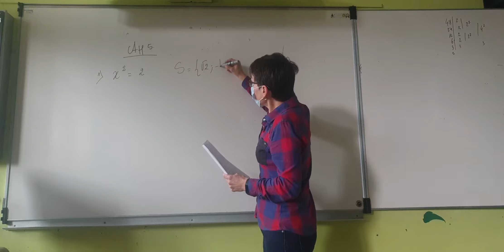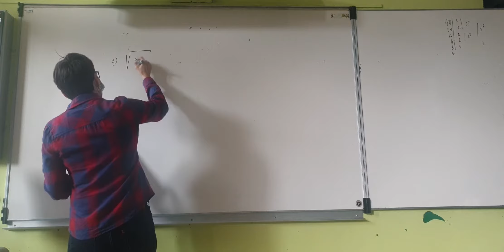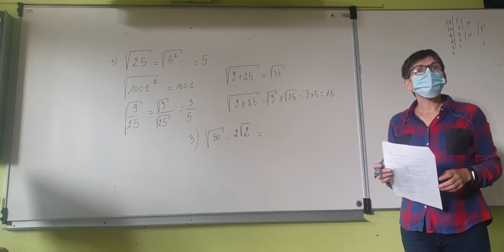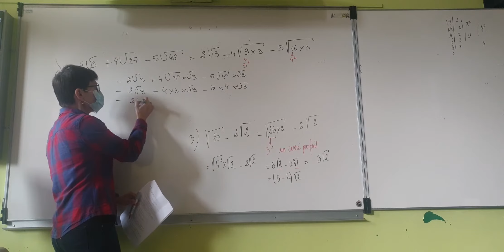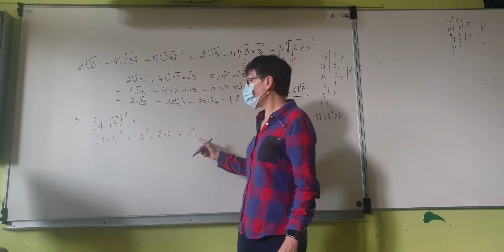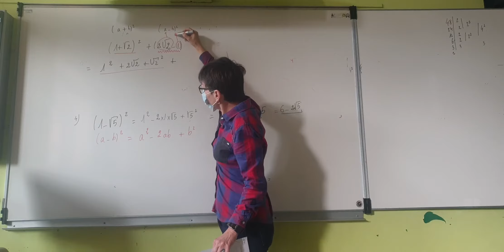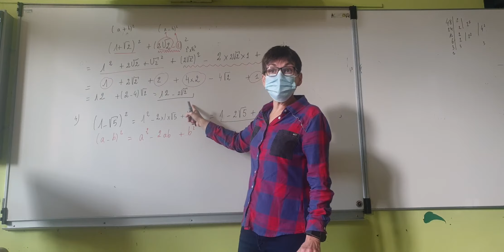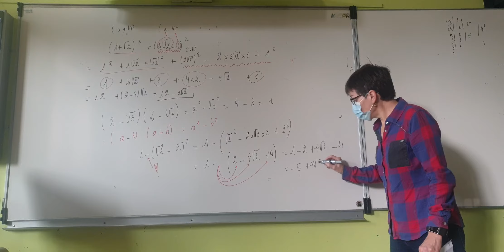Seconde applications sur la notion de racine carrée, simplification